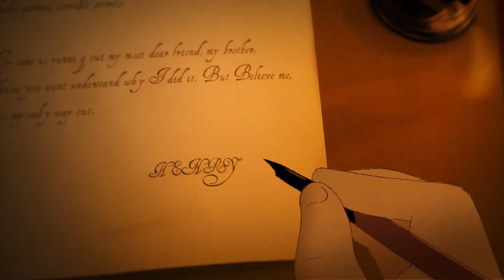A Place for the Unwilling GamePlay — A branching Narrative Adventure {60 FPS}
You only have 21 days until this living city dies. The clock is ticking. You can’t be everywhere at once. Decide what to explore, who to meet and see every decision shape the curious stories and terrible secrets of this branching narrative game.